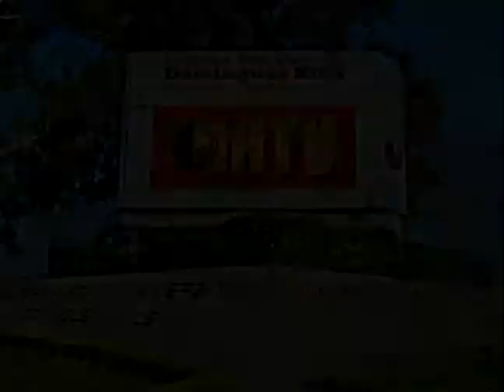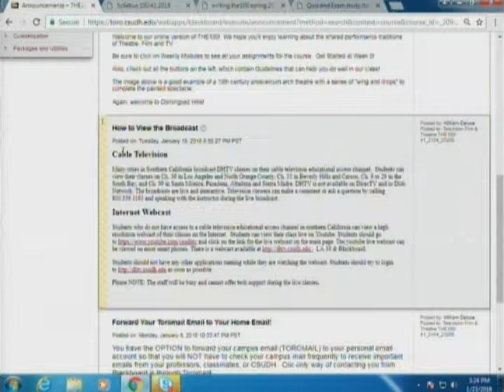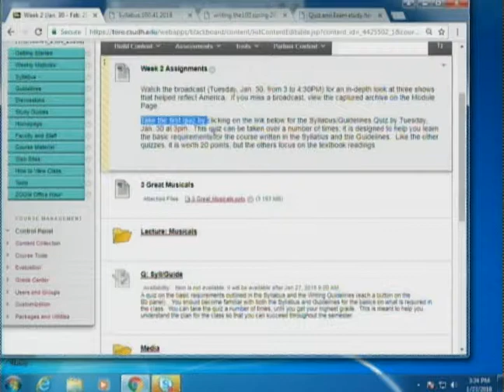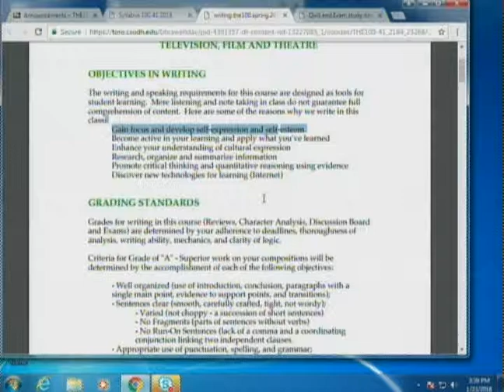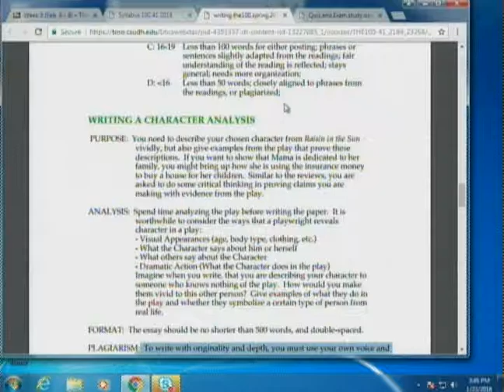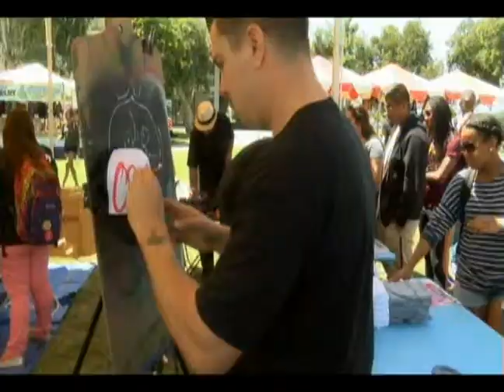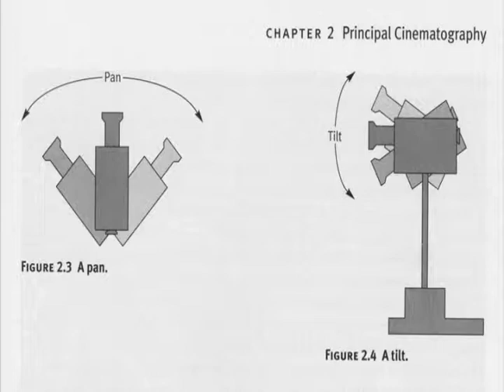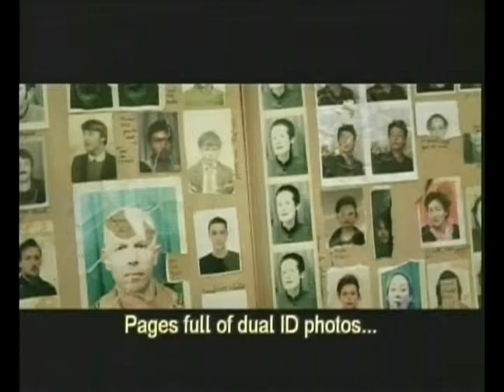THE 100 Television, Film and Theatre #01 Spring 2018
Appreciation of the performing arts of television, film, and the live theatre through the viewing of films and videotapes, as well as attendance at plays and musicals.